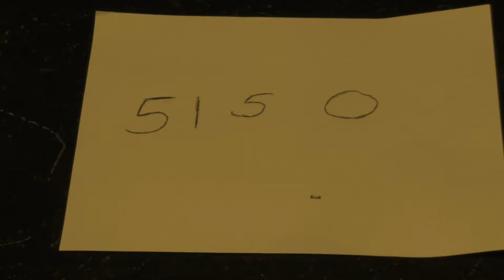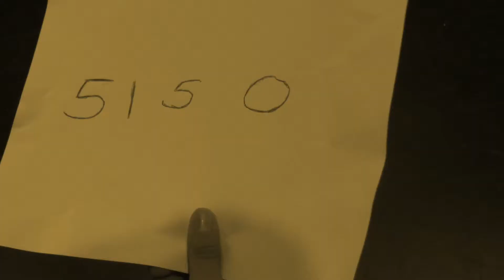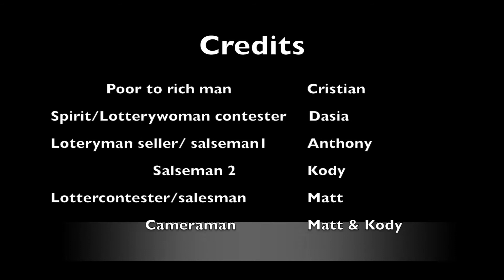Film Acting - Happy? (Silent Film)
The first project of the year for the 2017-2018 Film Acting Production class.